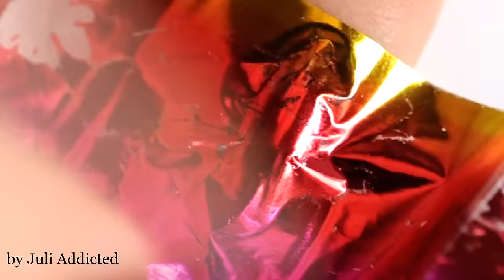New Year nails tutorial - gel polish with nail art transfer foils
In this video I use:
- IBD JustGel Polish Base Coat
- IBD JustGel Polish "Catwalk alley"
-  Nail art transfer foils
- IBD JustGel Polish "Glam Ave"
- IBD JustGel Polish Top Coat

Хорошего дня)

Что я использовала в этом видео? Читаем ниже:
- База: IBD JustGel Polish Base Coat
- Цвет: IBD JustGel Polish "Catwalk alley"
- Переводная фольга для нейл-арта
- Глиттерный топ IBD JustGel Polish "Glam Ave"
- Гелевый топ IBD JustGel Polish Top Coat